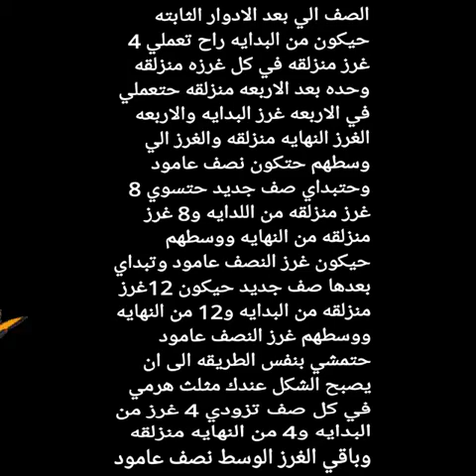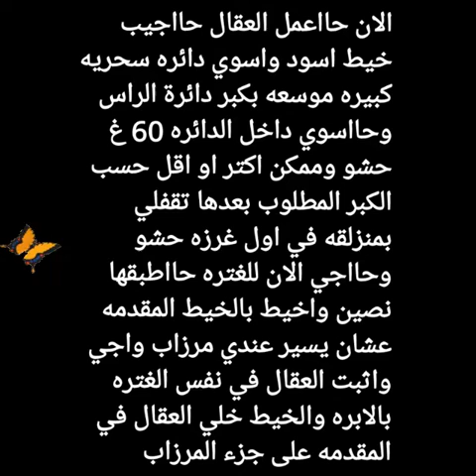ورشة عمل دمى part/8 the happy family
تعليم كروشيه
Crochet